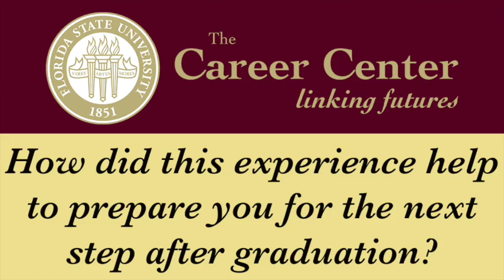SEMINOLE SUCCESS STORY: Emily Beyer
Emily Beyer, a Biological Sciences major graduating in 2017, discusses her internship with NASA DEVELOP.